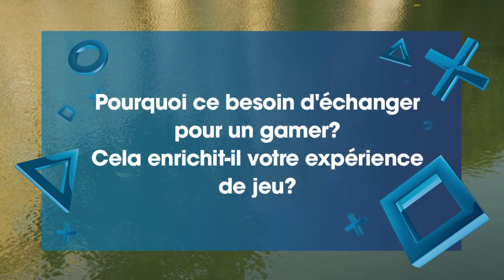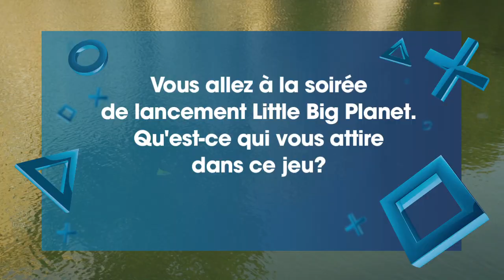Le player du mois d'août : BattleBenny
Et voici le premier player du mois de la nouvelle version de We Are PlayStation ! On vous présente BattleBenny, contributeur assidu de notre bêta-test ! Il vous parle ici de ses préférences en matière de gaming, de ses impressions sur les annonces de la Gamescom, et de sa vision actuelle du jeu vidéo !